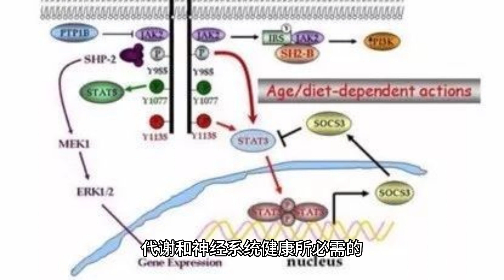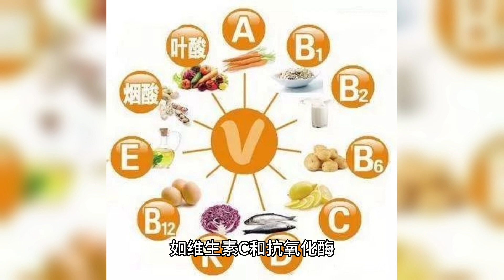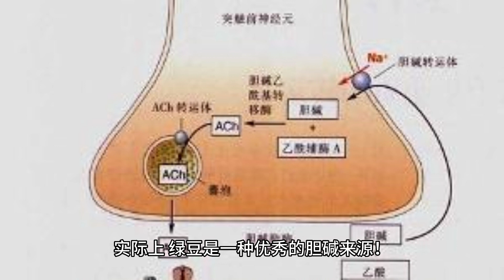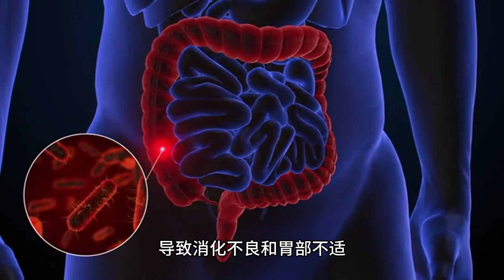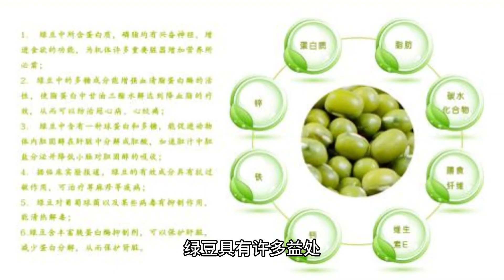绿豆的营养分析，食用搭配及禁忌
大家好！欢迎来到我的频道！今天我要和大家分享一个非常特别的食材——绿豆！绿豆，也被称为绿扁豆或者绿腰豆，在英文中被称为"Mung Bean"。它是一种小巧却强大的营养宝库，让我们一起来看看它的营养特点和功效吧！

第一个营养特点，绿豆是一种低脂肪、高蛋白质的食物。这使得它成为许多素食者和追求健康饮食的人的理想选择。

第二个特点是绿豆富含膳食纤维，有助于促进消化系统的健康。它能够帮助我们维持正常的肠道功能，减少便秘问题。

第三个特点是绿豆含有丰富的维生素B群，特别是维生素B9（叶酸）。维生素B群是维持身体能量代谢和神经系统健康所必需的。

第四个特点是绿豆富含矿物质，如铁、锌、镁和钾。这些矿物质对于维持身体的正常功能非常重要，特别是血液循环、免疫系统和骨骼健康方面。

第五个特点是绿豆含有丰富的抗氧化物质，如维生素C和抗氧化酶。这些化合物能够帮助我们对抗自由基的损害，保护细胞免受氧化应激的伤害。

第六个特点是绿豆具有降低胆固醇的功效。它含有一种被称为膳食纤维的溶解性纤维，有助于降低血液中的坏胆固醇水平，从而减少心脏病的风险。

第七个特点是绿豆有助于控制血糖水平。它的低糖、高膳食纤维的组合使得它成为糖尿病患者的理想选择，有助于稳定血糖水平。

第八个特点是绿豆含有丰富的胆碱。胆碱是一种重要的营养素，对于大脑功能和神经系统的发育和运作至关重要。
非常抱歉，我在前面的回答中没有提到绿豆中胆碱的含量和健康作用。实际上，绿豆是一种优秀的胆碱来源！胆碱是一种必需的营养素，对于大脑功能、神经传递和细胞膜的健康至关重要。

绿豆中的胆碱含量相当可观。每100克绿豆中含有约50毫克的胆碱。这对于维护大脑的正常功能、提高记忆力和增强学习能力非常重要。

胆碱还有助于支持神经系统的发育和运作，特别是在胎儿和婴儿阶段。孕妇和哺乳期妇女应该确保摄入足够的胆碱来促进胎儿和婴儿的健康发育。

此外，胆碱还参与脂肪代谢和肝脏健康。它能够帮助身体转化脂肪并预防脂肪在肝脏中的堆积，有助于维持肝脏功能正常。

绿豆非常适合与许多其他食材一起搭配食用，可以创造出美味又营养的组合。让我为你列举10种绿豆的搭配及其功效：

绿豆粥：滋补养颜，有助于清热解毒。
绿豆沙：清凉解渴，有助于消暑降温。
绿豆炒饭：增加蛋白质和纤维摄入，提供能量。
绿豆沙拉：提供丰富的营养，增加纤维摄入。
绿豆面条：富含蛋白质，增加饱腹感。
绿豆馅饼：美味的点心，提供能量和蛋白质。
绿豆汤与燕麦：提供膳食纤维和能量，有助于控制血糖。
绿豆粉丝炒虾仁：丰富的蛋白质和维生素，增加饱腹感。
绿豆牛奶冰沙：清凉可口，提供蛋白质和能量。

接下来我将列举10种不适合与绿豆一起食用的食物，并解释为什么它们不宜搭配。记住，搭配不当可能导致不适或影响营养吸收。以下是10个例子：

牛奶：绿豆含有抗胰蛋白酶的成分，可能干扰牛奶蛋白的消化和吸收。
蛋黄：绿豆中的蛋白酶可能会影响蛋黄中的蛋白质的消化。
红薯：红薯含有大量维生素C，会破坏绿豆中的维生素C。
虾：绿豆和虾都是富含蛋白质的食物，一起食用可能增加蛋白质消化的负担。
糖果：绿豆本身已经含有一定的糖分，与高糖的糖果一起食用可能导致血糖飙升。
香蕉：绿豆和香蕉一起食用可能导致胃胀气和消化不良。
蚕豆：绿豆和蚕豆同属豆类，其中的某些成分可能相互干扰，影响消化和营养吸收。
芝士：绿豆和芝士的搭配可能导致消化不良和胃部不适。
醋：醋具有一定的酸性，可能破坏绿豆中的某些营养成分。
柿子：绿豆和柿子一起食用可能导致胃肠不适和消化问题。

如果不正确地搭配绿豆和上述食物，可能会导致消化不良、胃部不适或营养吸收受阻。所以在选择食物组合时要谨慎。

最后，总结一下。绿豆是一种低脂肪、高蛋白质、高纤维和丰富营养的食物。它含有维生素B群、矿物质、抗氧化物质和胆碱等营养成分。绿豆具有许多益处，如促进消化、降低胆固醇、控制血糖、提供能量等。它适合与多种食材搭配，比如绿豆粥可以滋补养颜，绿豆沙有清凉解渴的功效，绿豆面条能增加蛋白质摄入，而绿豆汤与燕麦则有助于控制血糖。然而，绿豆不宜与牛奶、蛋黄、红薯、虾、糖果、香蕉、蚕豆、芝士、醋和柿子一起食用，因为它们可能导致消化不良、胃胀气、血糖波动或营养吸收受阻。

在食用绿豆或将其与其他食材搭配时，务必根据自己的身体状况和个人喜好作出选择。如果你有特定的饮食要求或健康问题，最好在食用绿豆或制定搭配食谱之前咨询医生或营养师的建议。

希望今天的分享能让你对绿豆有更深入的了解。感谢大家的收看，我们下次再见！记得保持热情和好奇心，继续探索美食的奇妙世界！拜拜！